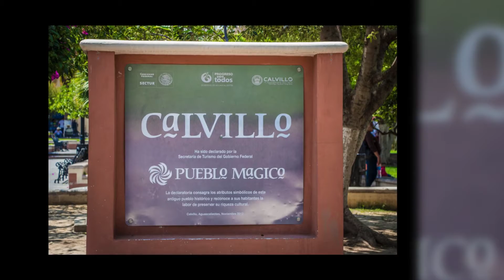📷 Fotografiando CALVILLO, AGS 🧑🏻‍✈️ MEXICO Street Photography places to visit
No dejes de visitar nuestra galería de VIAJES completa en ImageIn.mx/Travel y seguirnos en IG: @ChavoRucoViajero